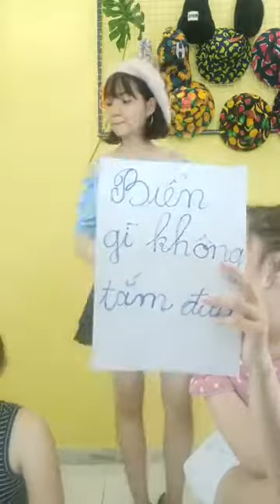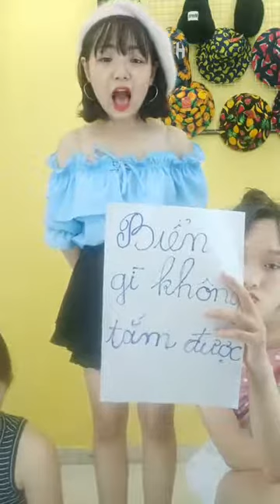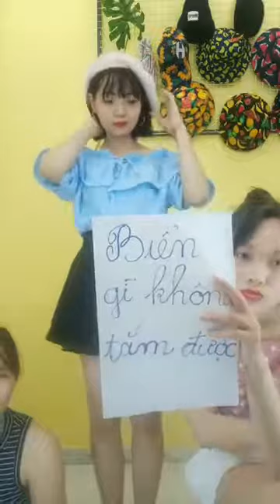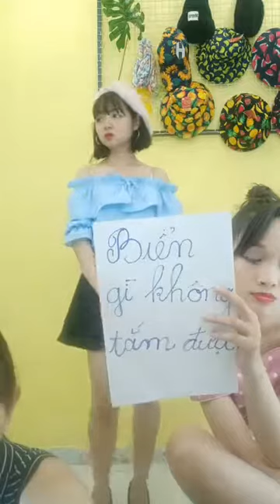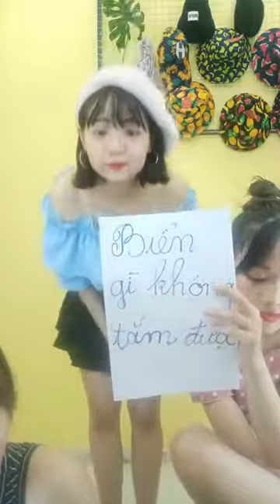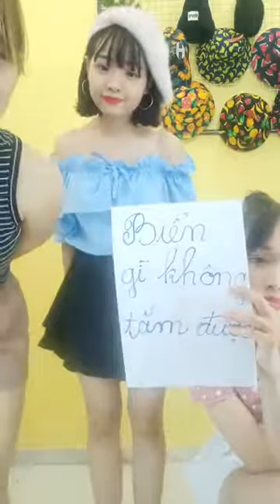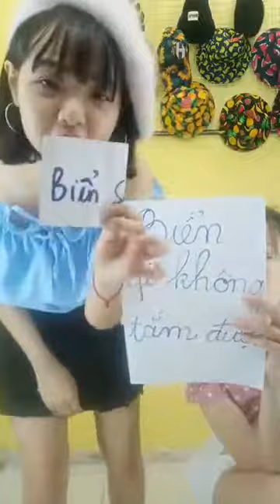Mua thanh lý tivi , Mua thanh lý tủ mát , Mua thanh lý tủ lanh , Mua thanh lý điều hòa